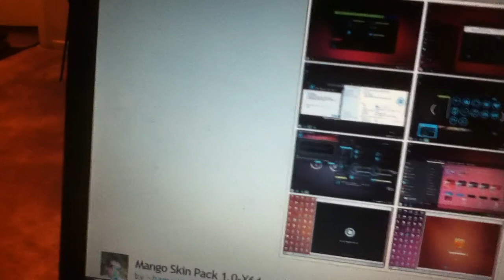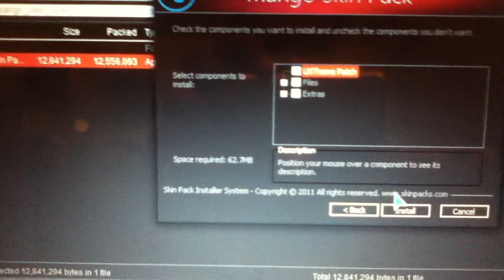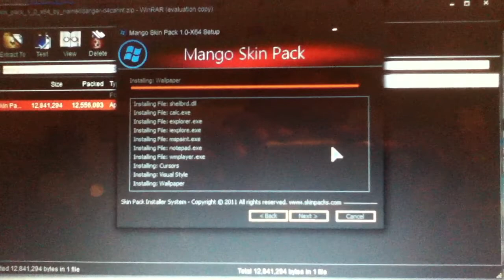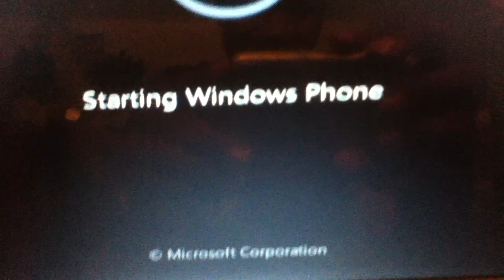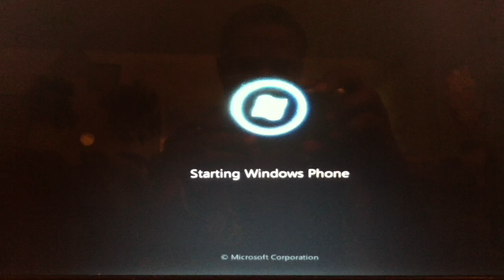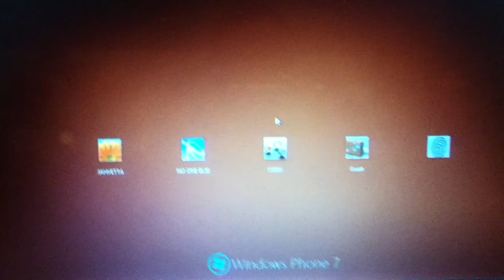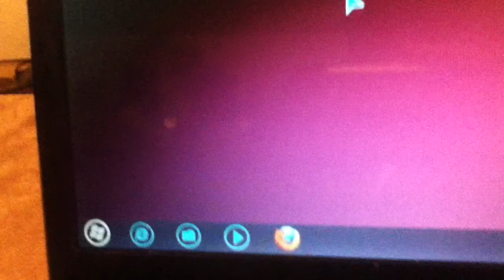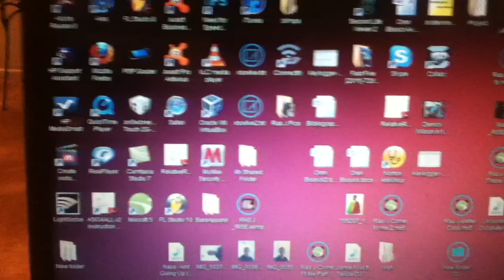Make Windows 7 Look Like Windows Phone 7 Mango [How-to]